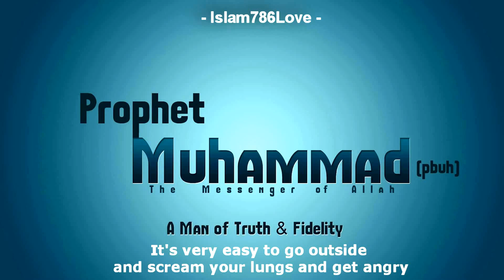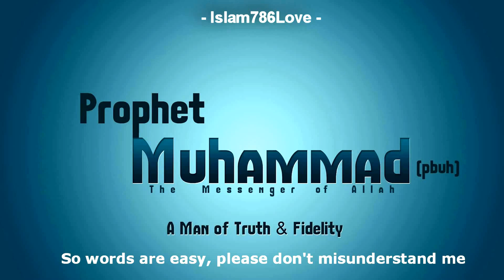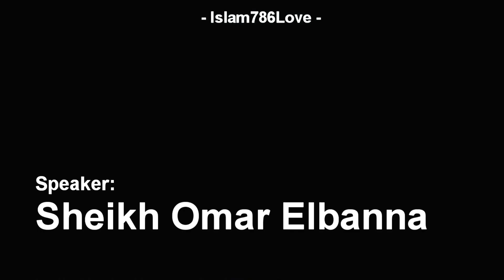ᴴᴰ Prophet Muhammad ﷺ Movie Sheikh Omar Elbanna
Powerful lecture by Sheikh Omar Elbanna ! Subhan'Allah!